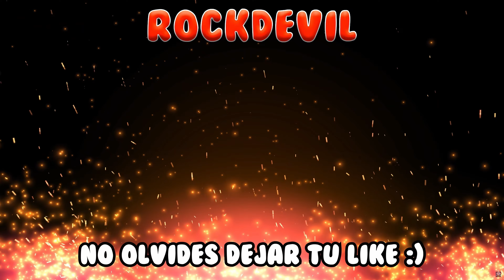Alone in the Dark (2024) | Análisis | ¿Es Buen Juego?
🏷 ETIQUETAS 🏷
HAlone in the Dark Remake Reseña Review Crítica Impresiones Español UHD 2160p Ultra HD 60FPS PC RTX 4090 PS5 PlayStation 5 XBS Xbox Series X

💬 COMENTARIOS 💬
Este análisis es mi opinión totalmente subjetiva, en la cual trato de ser tan imparcial como me es posible.

Guion: RockDevil
Edición: RockDevil
Voz: Google Cloud Services

⌚ CAPÍTULOS ⌚
00:00 - Introducción
01:28 - Sinopsis
03:19 - Jugabilidad
06:45 - Apartado Técnico
08:21 - Conclusión

👑 MEMBRESÍAS👑
Si disfrutas del contenido del canal considera unirte para acceder a sus beneficios o comprar un súper gracias (propina), ayudaría mucho al sostenimiento del canal. Muchas gracias de antemano por tu ayuda 😀: